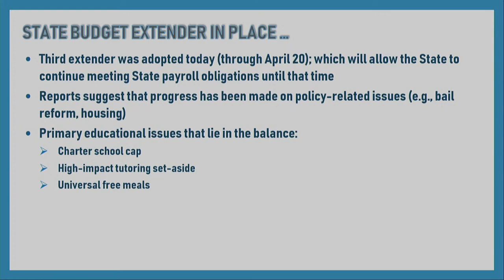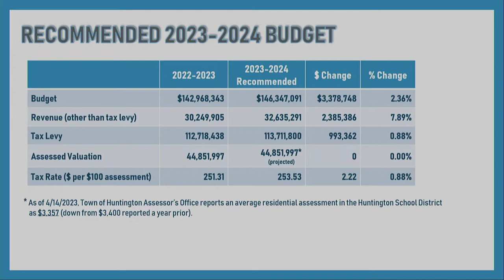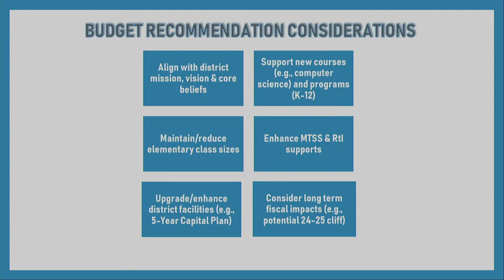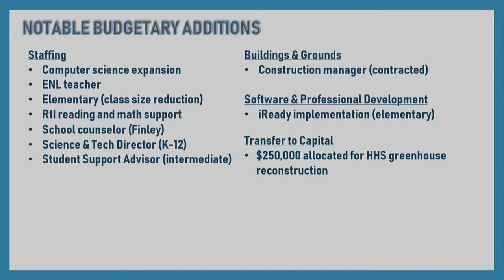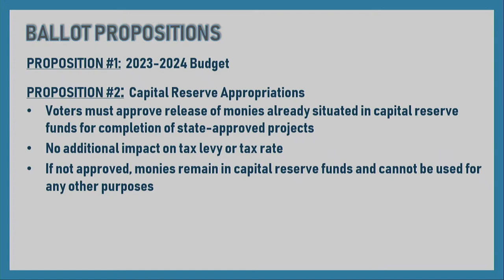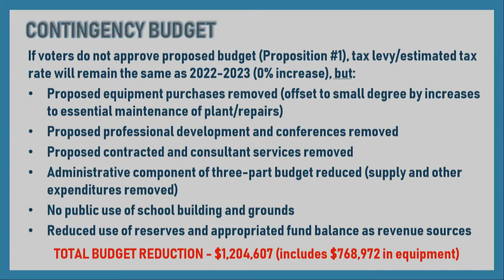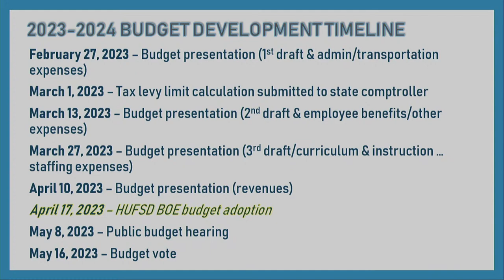Huntington UFSD Board of Education Meeting 4-17-23